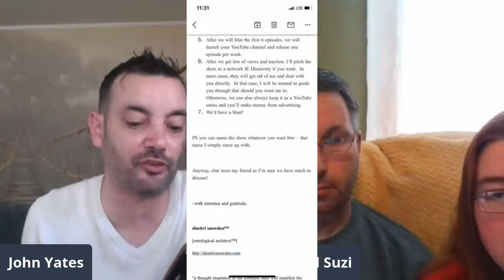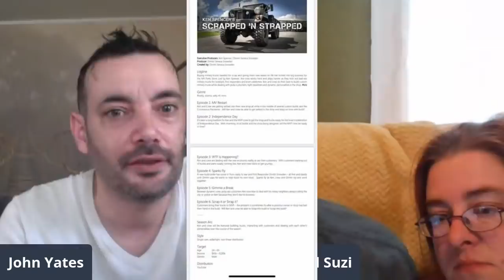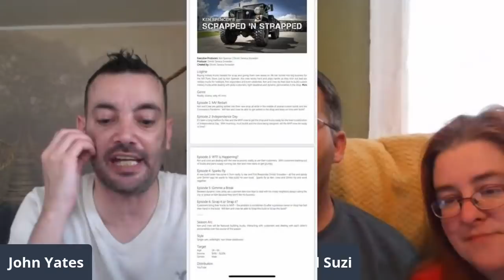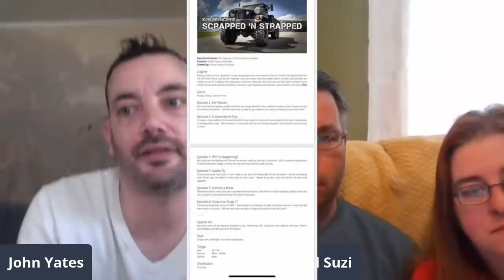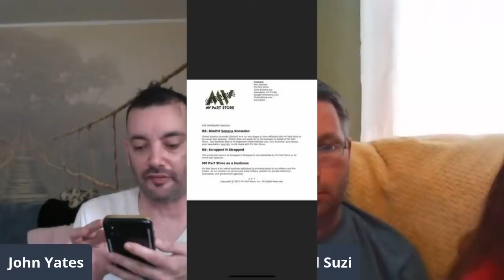Part 6: Live with Ken and Suzie Spencer whom Dimitri Snowden lived with earlier this year.